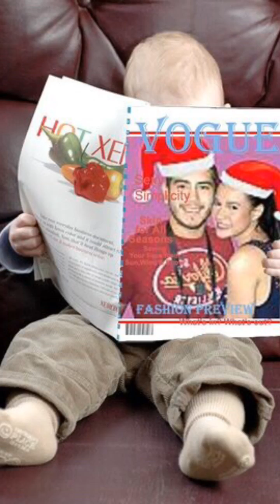Flipagram - October 10, 2016